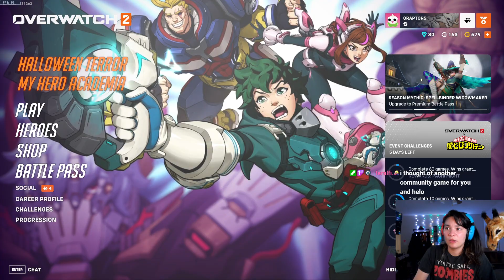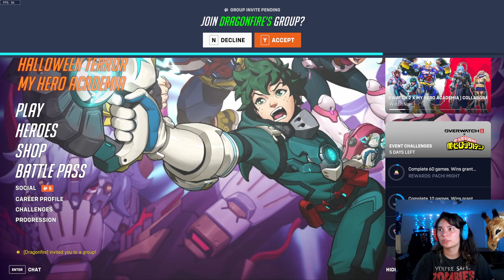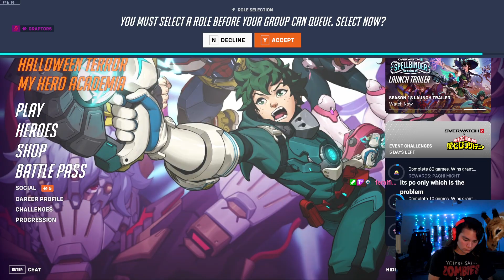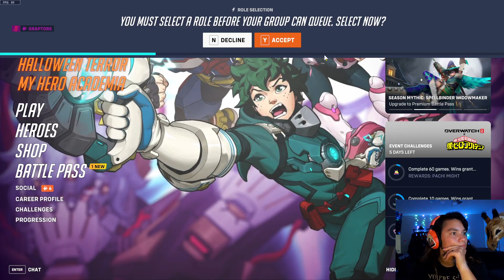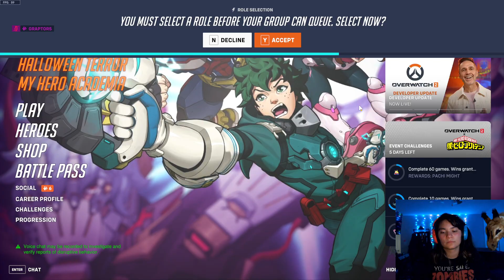Still sick and still need help | Overwatch | Open Lobby